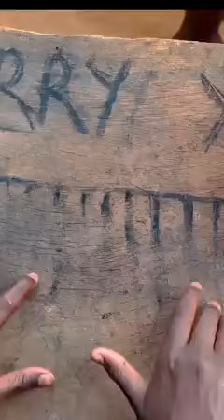Hello everyone, it's Christmas season.